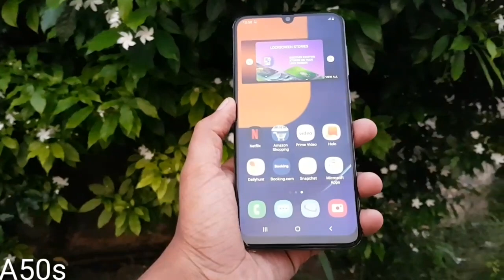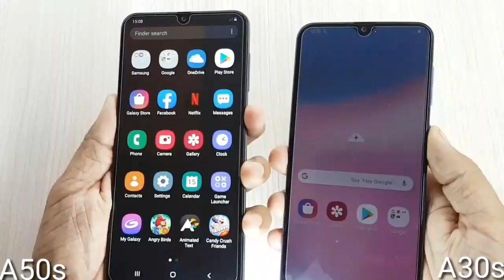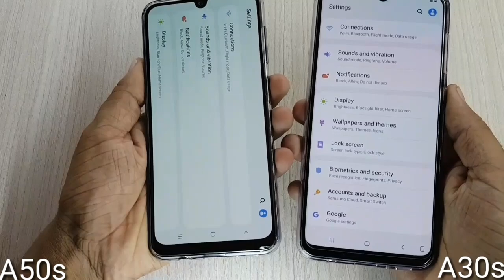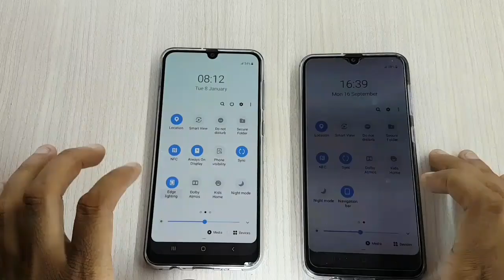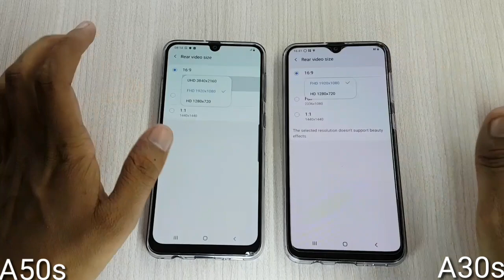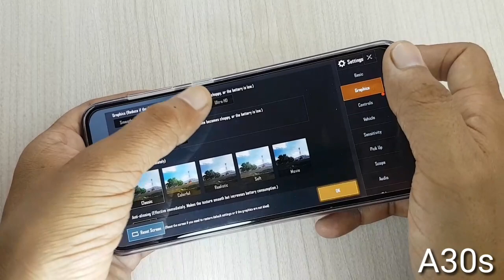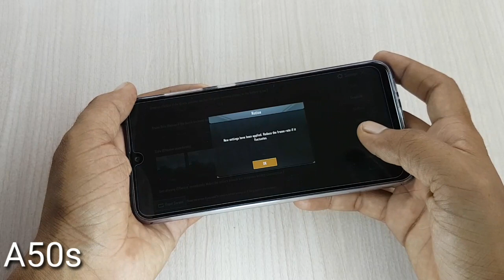Galaxy A50s Vs Galaxy A30s full Comparison, Display, UI Features,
Samsung Galaxy A50s vs Galaxy A30s full Comparison

Namaskaar doston mera naam h Dharmesh aur is video m maine Galaxy A50s Aur A30s k bich full Comparison kiya h.

Video m maine Design, Display, Camera, Hardware Performance aur UI Features ko Compare kiya h.